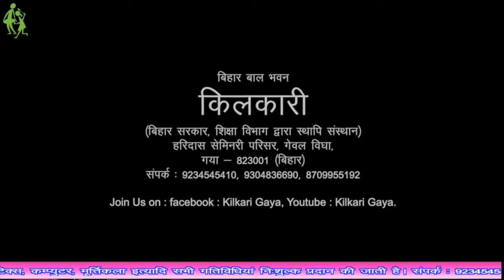EXPERIENCE SHARING OF SPORTS MENTOR (COFFEE WITH KILKARI)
Amrendra Kumar kilkari sports trainer
Kilkari Gaya 🙏